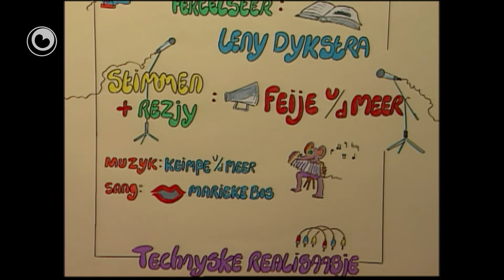Berneprogramma fan 12 july 2013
Bear Boeloe: Fleane diel 3

Bear Boeloe en Sipke sille sels fleane.
Se meitsje dêrom moaie grutte sterke wjukken.
Mar oft it se ek slagje sil?
Ik bin benijd.